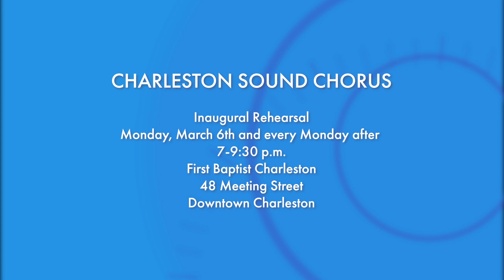Charleston Sound Chorus - Homegrown All-Female Barbershop A Cappella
A new competitive women’s choral 🎶 group is evolving in the Lowcountry!

Assistant Director, Charleston Sound Chorus, Melody Templeton, and Section Leader, Marybeth Sgambelluri, join to tell us more about the new group and how you can add your voice to the ensemble.